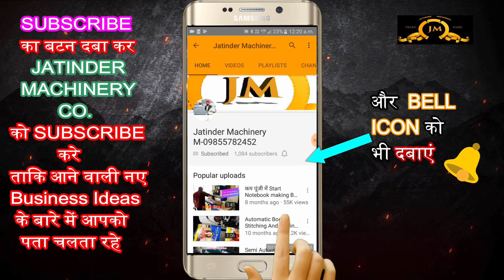पेपर बैग बनाने का व्यवसाय कैसे शुरू करें | Start Paper Bag Making Business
AMRITSAR , PUNJAB.
AN ISO 9001: 2008 CERTIFIED Co.